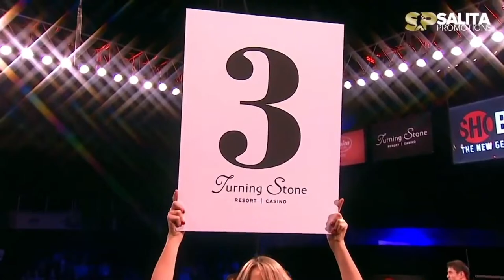SHOHJAHON ERGASHEV VS SONNY FREDRICKSON FULL FIGHT